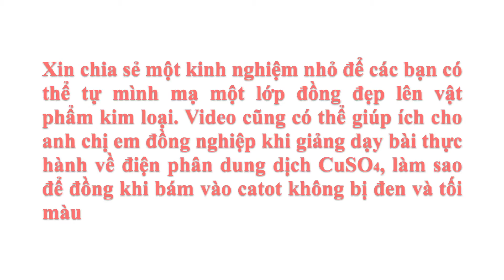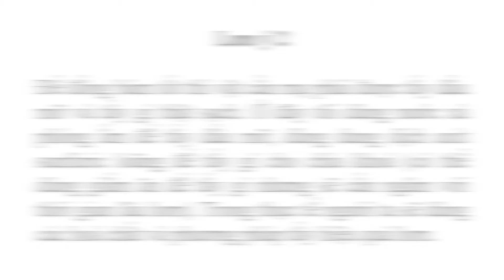Mạ đồng. Điện phân dung dịch CuSO4. Copper Plating. Electrolysis of CuSO4 Solution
Copper Plating. Electrolysis of CuSO4 Solution
镀铜。铜硫酸盐溶液的电解

- Muối CuSO4 các bạn có thể mua tại cửa hàng bán phân bón và thuốc trừ sâu.
- Axit sunfuric có thể kiếm được tại cửa hàng bán bình ắc quy hoặc cửa hàng sửa chữa ô tô - xe máy.
- Nếu kim loại nền bám đồng không tốt các bạn nên mạ lót một lớp niken lên.